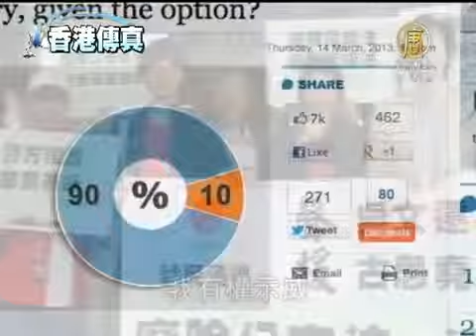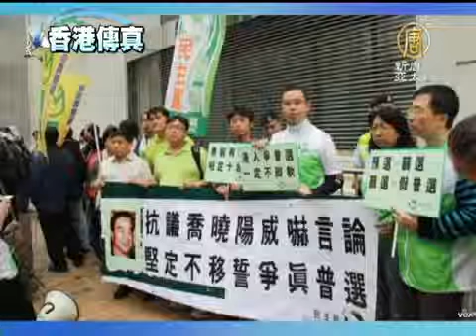【香港 中國真相最新新聞】九成港人盼回歸英國 拒共潮現